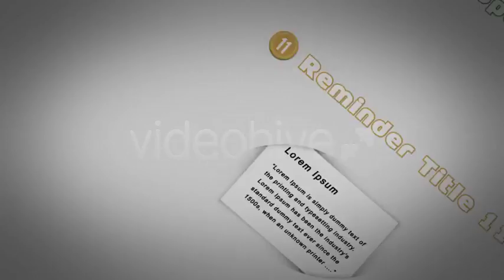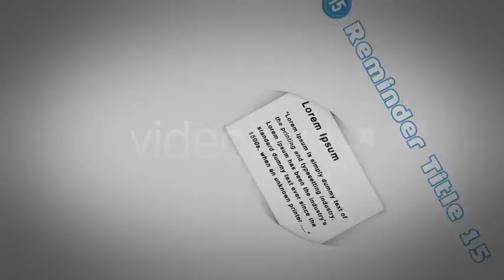Motion Reminder | After Effects Template 1524337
Motion Reminder After Effects CS4 Project Template 2 Versions Included Motion Reminder Texts Motion Reminder... (titles)